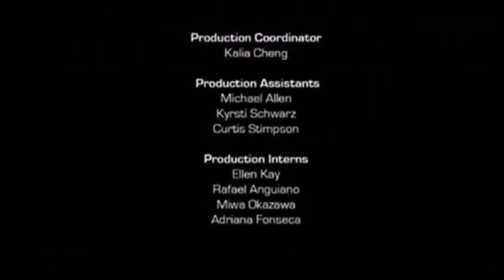Loonatics Unleashed Danger Duck Gets Frozen